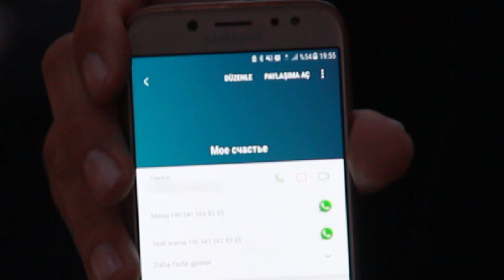Telefonunuzda Kayıtlı En İlginç İsimler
Merhaba Ben Ozan Tv ( Ozan Tanrıkulu )

Videomuz Pendik'te çekildi.Sizlerinde yorumlarla videomuza eşlik etmenizi bekliyoruz...

Emin olun bize ulaştırdığınız yorum veya mesajlarınızı dikkate alıyor ve o yönde çalışmalarımıza devam ediyoruz...